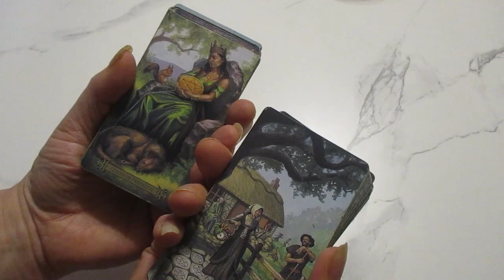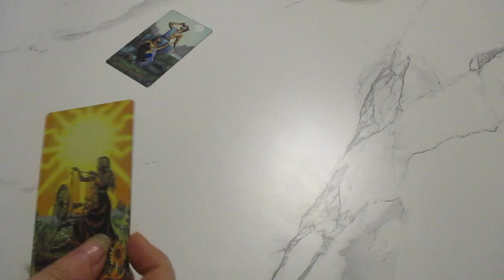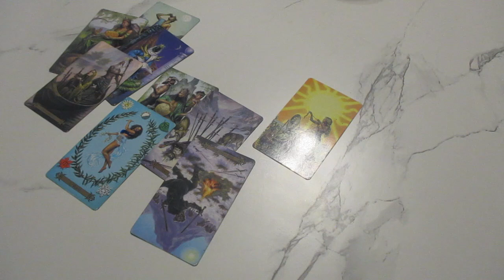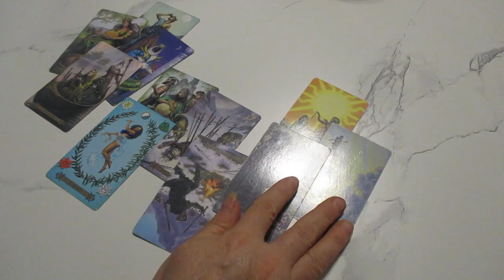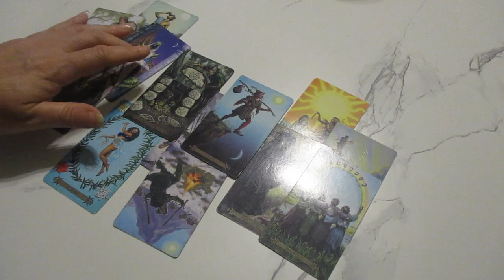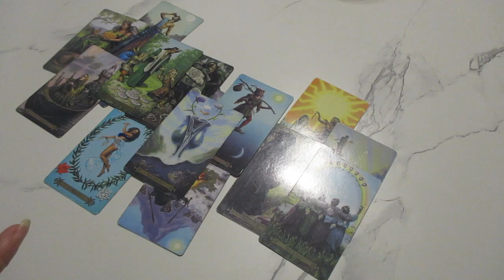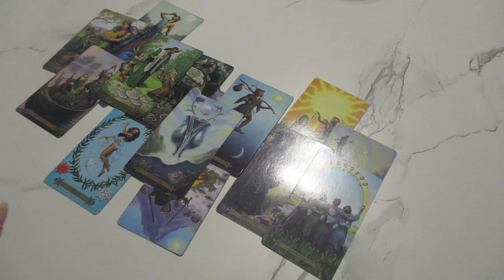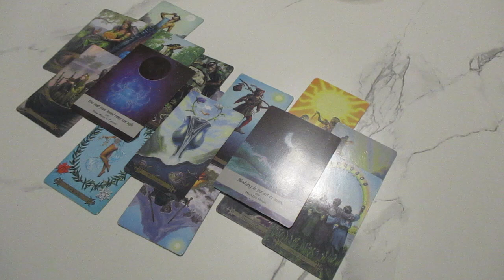YOU THINK ITS A FALSE START BUT THIS PLAYER WANTS A COMITTMENT